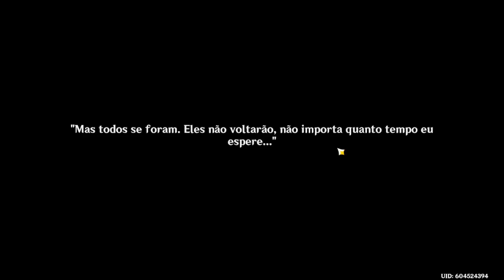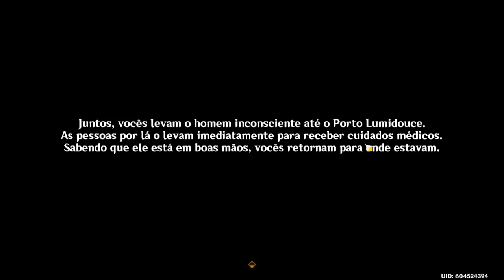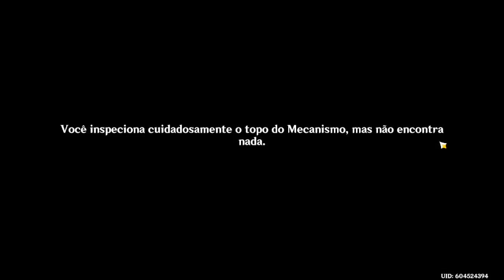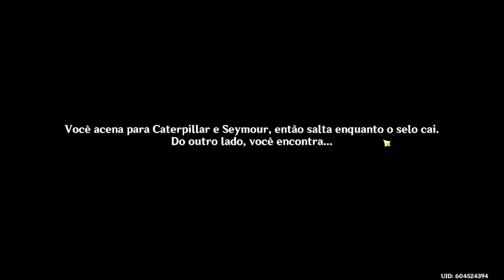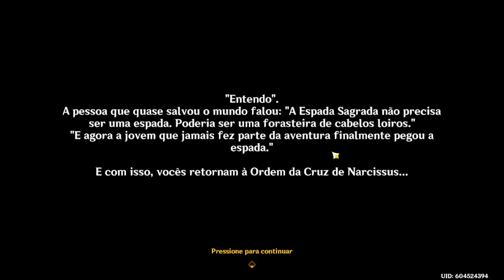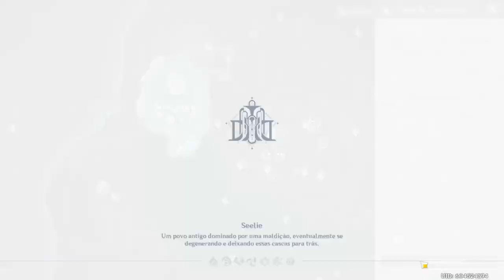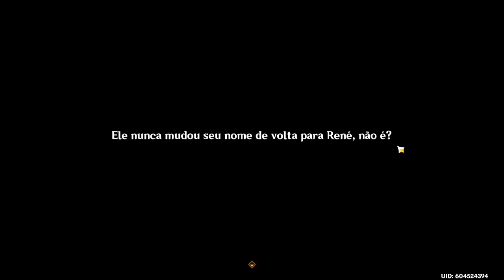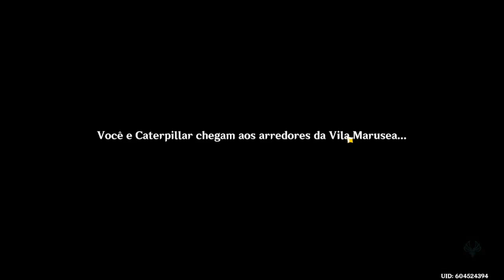[Genshin Impact - Versão 4.2] - A Ordem de Narzissenkreuz!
Finalmente fazendo a missão Comédia Incompleta da 4.1, onde achamos duas crianças na prisão e uma delas tem um grande mistério!